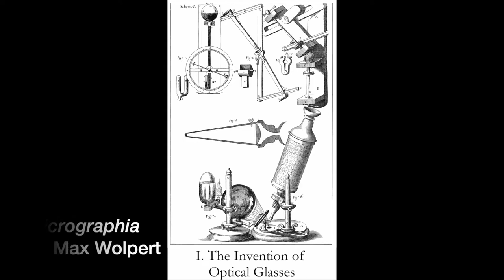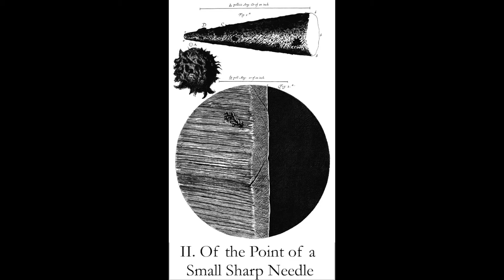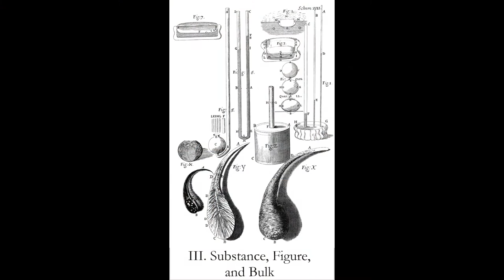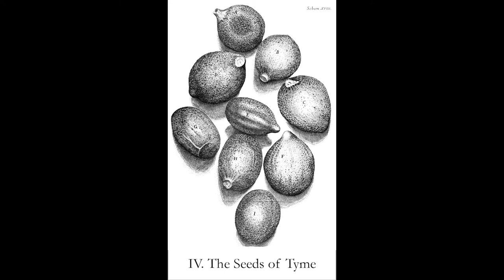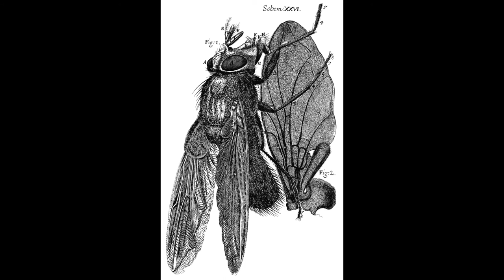Micrographia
I. The Invention of Optical Glasses (0:00)
II. Of the Point of a Small Sharp Needle (2:10)
III. Substance, Figure, and Bulk (6:35)
IV. The Seeds of Tyme (10:27)

Text by Robert Hooke (1635–1703)

Erin Hodgson, soprano
Zerek Dodson, piano